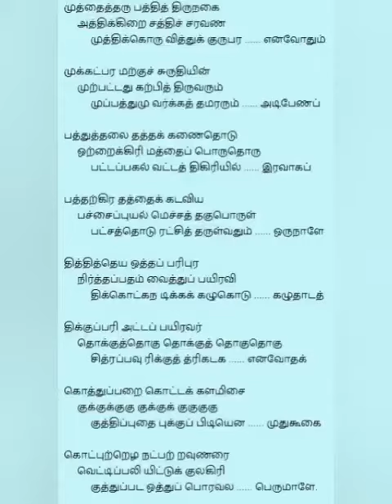Muthai Tharu திருப்புகழ்